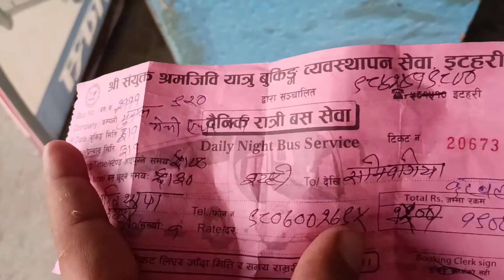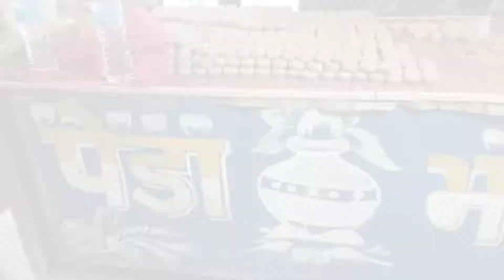ITAHARI TO BUTWAL TRAVEL 🚍 ONE OF THE BEST CITY OF NEPAL I VISITED 😍BUTWAL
I am going to butwal which is one of the nice city of nepal, so I am traveling in bus from itahari to butwal by bus the fare is 1900 nc but in non ac it's charge 1500 ,bus time from there which I caught is 6:30 pm and I reached butwal in next morning in 9:30 am